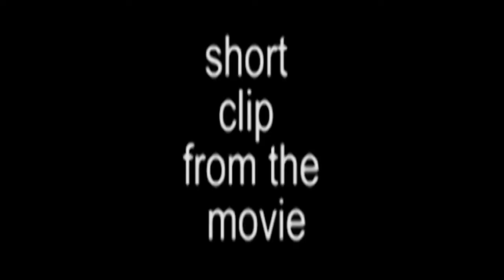LET ME GET THAT MONEY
The guy with the strange hairstyle is Bulldog. A Miami Rapper who found his way in movies. I'm still trying to figure out how we met. I automatically made him the bad guy because of his unique hairstyle. When you write a script you imagine characters in your head, but I must say that I couldn't imagine Bulldog. God, the universe, Budda whatever your belief is, sent me a bad guy that was beyond bad. I don't think he knew he was acting. Sometimes he went overboard and I had to tell him it was just a movie. Fortunately for movie sake the girl in the scene did not like Bulldog in real life and it showed on screen. Some of the conflict scenes between them were real. Her name is Dannitra Swayne. The same year we filmed this movie is the same year she was crowned Miss Black Florida. She also stars in my other movie 2 Sides of life. This clip is the 3rd scene of the movie. Bootleggers film is 93 minutes long, and flows really good. I wrote this movie kind of reluctantly because in my first movie 2 Sides of life some of the characters on the set were becoming afraid Bulldog. But I promised Bulldog that we would do 4 movies together. It only turned out to be 2. Thank you Bulldog for allowing me to will you into my life. We worked good together. Ok once again this is the Director KC. Make sure you see the full movie and then I can come out of retirement and possibly have a budget on my next film. This movie was a NO BUDGET movie and was excellent.